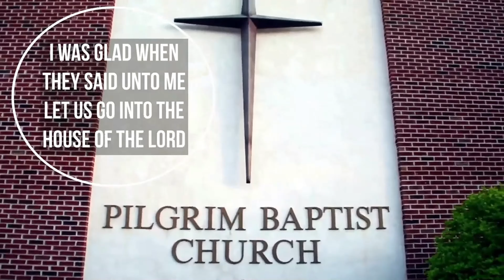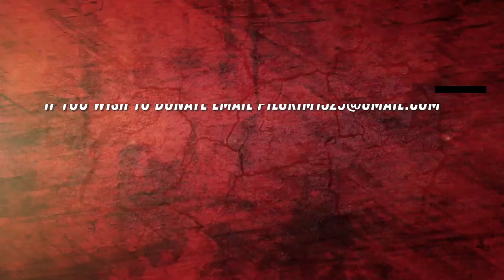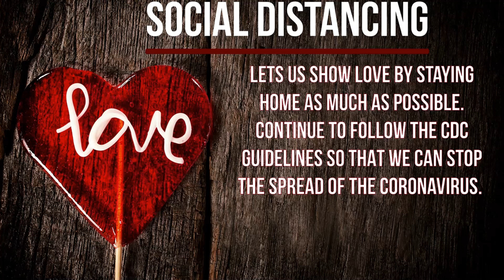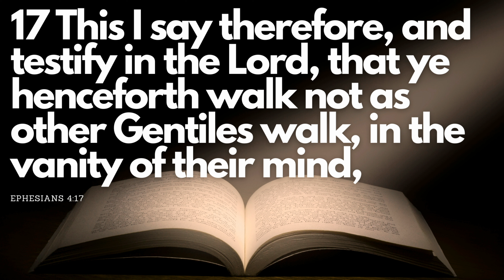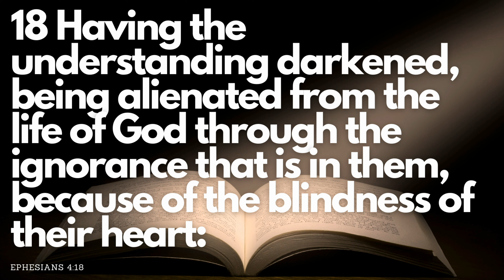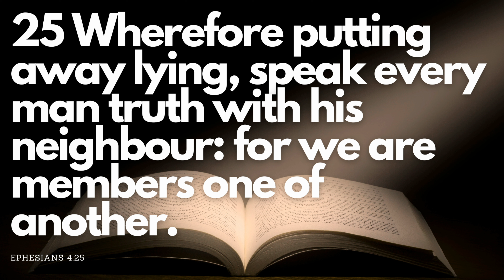A NEW WAY FOR A NEW DAY